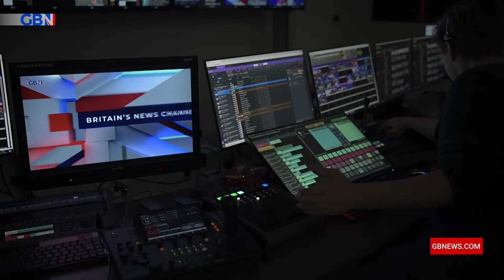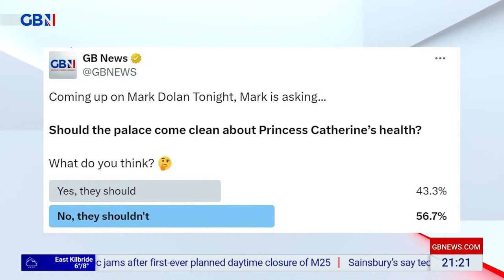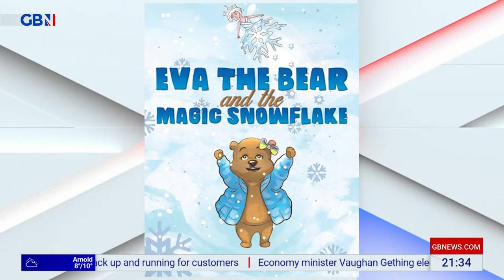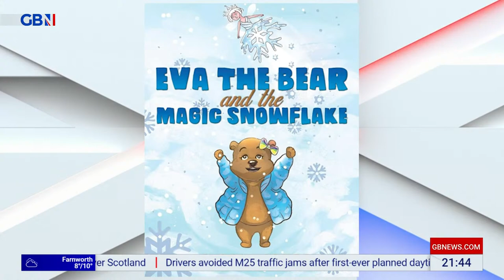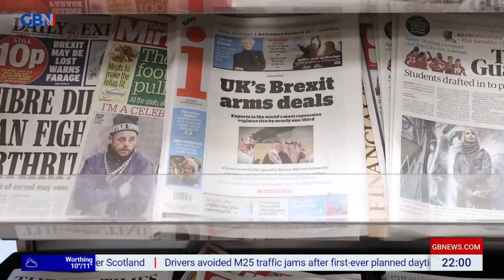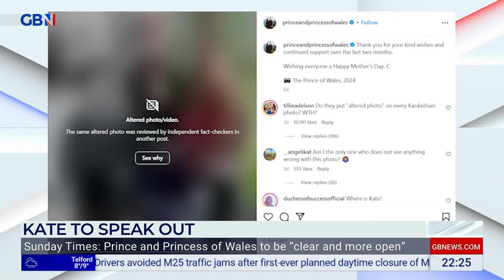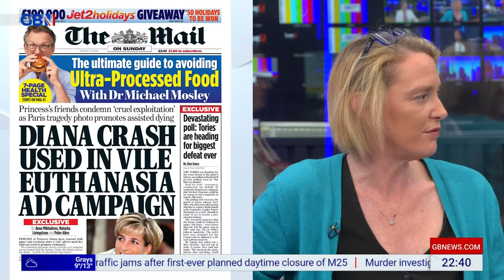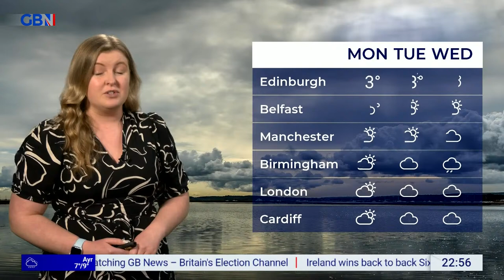Mark Dolan Tonight | Saturday 16th March